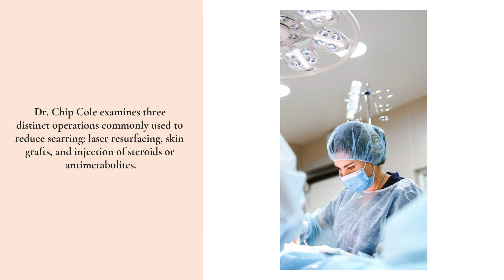Scar Reduction & Revision Surgical Hazards Examined By Top Reconstructive Expert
Learn how scar revision works, the procedures that are used, and what the risks are, in this new awareness campaign from world-renowned rejuvenation and reconstruction surgery expert, Dr. Harvey “Chip” Cole III, MD, FACS, Quadruple Board Certified Surgeon. to learn more.